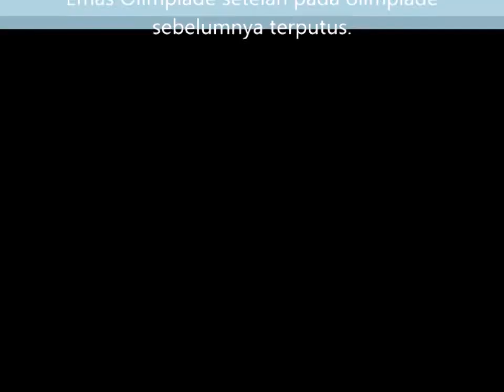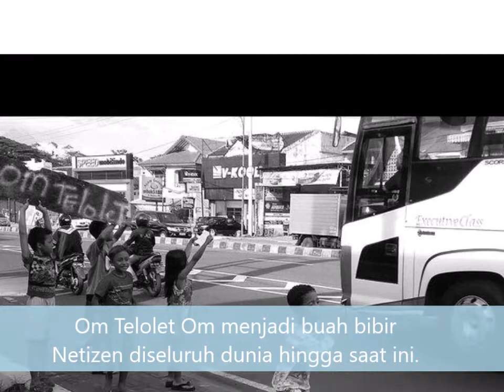Peristiwa 2016 yang Membuat Indonesia Bangga dan Bersatu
Peristiwa 2016 yang Membuat Indonesia Bangga dan Bersatu merupakan ringkasan dari seluruh peristiwa yang terjadi di Indonesia yang menurut saya paling membanggakan dan membuat rakyat Indoseia bersatu.

Kejadian 2016 yang Membuat Indonesia Bangga dan Bersatu
Kaledioskop 2016 yang Membuat Indonesia Bangga dan Bersatu

Peristiwa 2016, Tragedi 2016, Kejadian 2016, Kaledioskop 2016